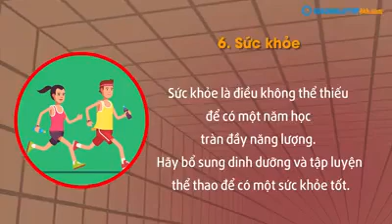Hành trang cần thiết cho tân sinh viên